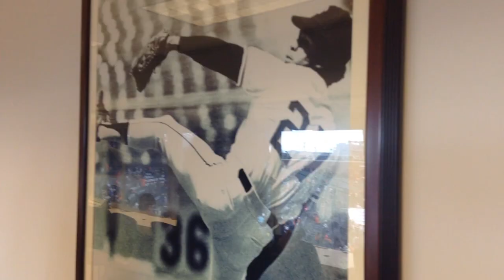San Francisco Giants FanFest 2015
I went to the San Francisco Giants Fan Fest this year and it was so much fun! I got to see my bae aka George Kontos so my day was made. Thanks so much again to KNBR 680,Hawaiian Airlines and of course the San Francisco Giants!